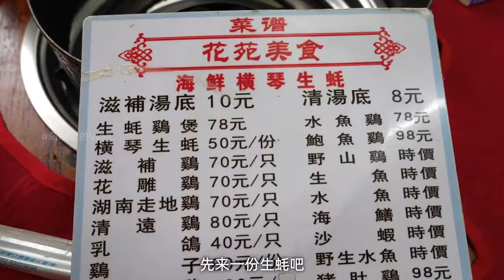【乌啦啦vlog】 花236元吃珠海超级热门的生蚝火锅，强烈推荐！ | 特别乌啦啦